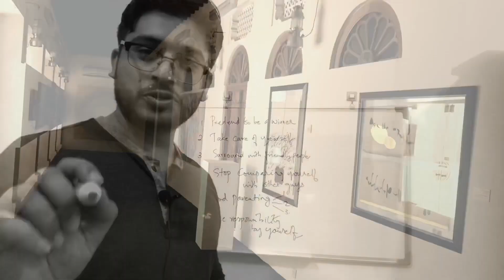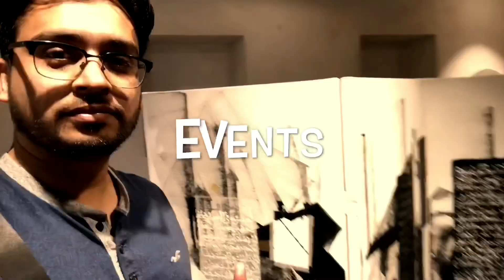BSc, B.E., B. Tech - Differences | വ്യത്യാസങ്ങൾ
A discussion to understand the differences between graduation programs - BSc., B.E., B.Tech.

Difference between BE & BTech:

 The only difference that can be said is that Bachelor of Technology is more practical oriented whereas bachelor of Engineering is more theory based. No difference nowadays.
There was a misconception earlier that there was more scope for students who had a B Tech degree than those having BE. However, it is not so.
Earlier the difference between B E and B Tech was quite evident in India. The universities that offered engineering degree along with other degrees gave the Bachelor of Engineering certificate. The institutes that only taught engineering gave B Tech degrees.
BE is knowledge based and emphasis in theory, BTech is practical based.
Industrial visits and internships might be necessary for BE, but for BTech both are compulsory or necessary.

Difference between Bsc and BE

As explained in the session

The Educater
Educate . Empower